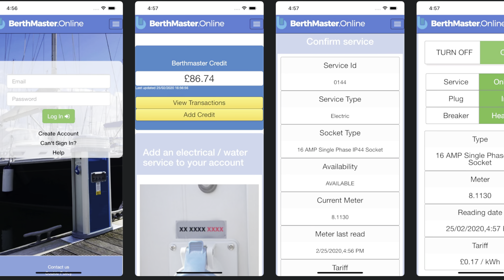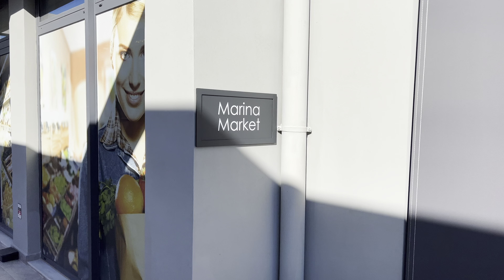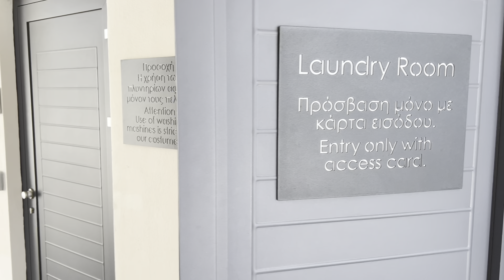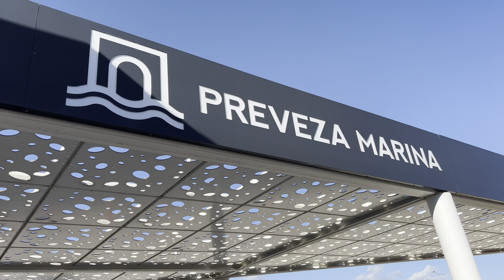PREVEZA MARINA - Best Place for your SAIL BOAT in Greece?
Finding a great MARINA to keep your Sail Boat is an important decision for any Skipper / Boat owner.  We decided to pay Preveza Marina, Greece a visit and as a result wanted to give you our  "Sailors Perspective" guided tour.  Preveza Marina is located in the heart of the Ionian sea which has the ultimate sailing grounds in the Mediterranean. Greek Islands like Corfu, Paxos, Lefkada, Kefalonia and Zakynthos or the beautiful mainland west coast and Ambracian Gulf are ALL just a day sail away.